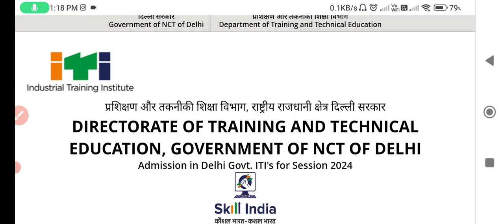Delhi ITI 4th Round Merit List kab jaari Hoga 2024 // 4th Round Choice fill open kab Hoga